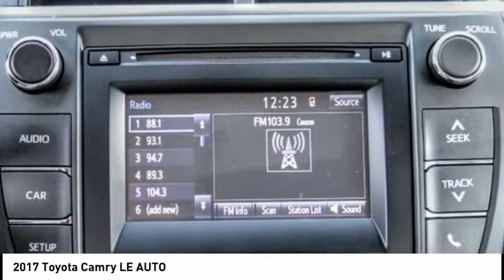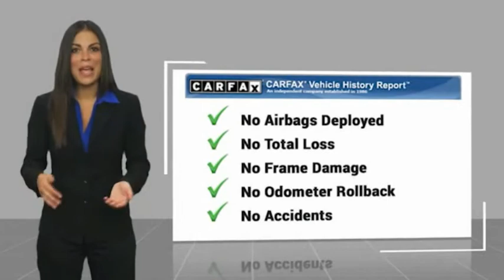2017 Toyota Camry Marina del Rey, Los Angeles, Santa Monica, Culver City, Venice, CA T79666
4636 LINCOLN BLVD.

MARINA DEL REY TOYOTA: PROUDLY SERVING MARINA DEL REY, LOS ANGELES, SANTA MONICA, CULVER CITY, VENICE, AND SURROUNDING SOUTHERN CALIFORNIA LOCATIONS. THIS WHITE 2017 Toyota CAMRY IS EQUIPPED WITH A Engine: 2.5L I-4 DOHC SMPI, AUTOMATIC TRANSMISSION, AND RECEIVES AN ESTIMATED 24 City/33 Hwy MPG. MARINA DEL REY, CA 90279. MARINA DEL REY, CA - LOS ANGELES, CA - SANTA MONICA, CA - CULVER CITY, CA - VENICE, CA STOCK #: T79666 | 2017 Toyota Camry LE Auto CARFAX Certified 1-Owner 2017 Toyota CAMRY LE AUTO Clean CARFAX. White 2017 Toyota Camry LE FWD 2.5L I4 SMPI DOHC Bluetooth / iPhone Integration, Back up Camera, MP3, Alloy Wheels. Odometer is 11602 miles below market average! 24/33 City/Highway MPG Awards: * 2017 KBB.com 10 Most Comfortable Cars Under $30,000 * 2017 KBB.com 10 Best Sedans Under $25,000 * 2017 KBB.com Best Resale Value Awards * 2017 KBB.com 10 Most Awarded Brands Marina del Rey Toyota has been a family-owned business since 1995, and that experience informs how we treat our customers. From our award-winning service to our commitment to the environment, we re here to serve the greater Los Angeles community. Come see our whale mural that stretches the whole length of the building, and see why we promise that you ll Get a Whale of a Deal. All advertised prices exclude government fees and taxes, any finance charges, any dealer document processing charge, any electronic filing charge, and any emission testing charge. Please note that offers can change day-to-day, and all displayed prices or offers expire at close of business today. Stock #: T79666 | VIN: 4T1BF1FK2HU796966 | 2017 Toyota Camry LE Auto Marina Del Rey Toyota